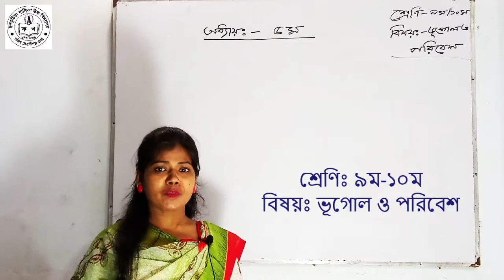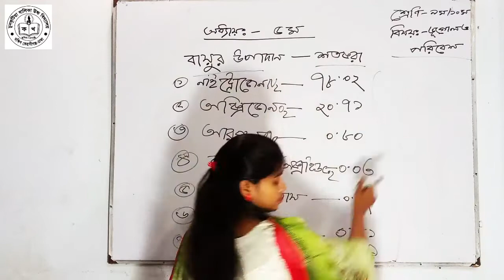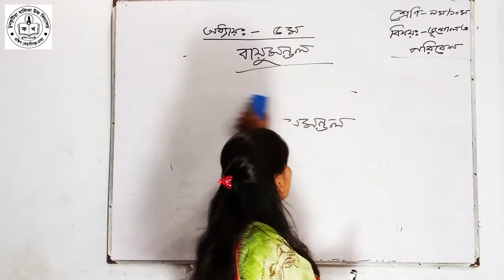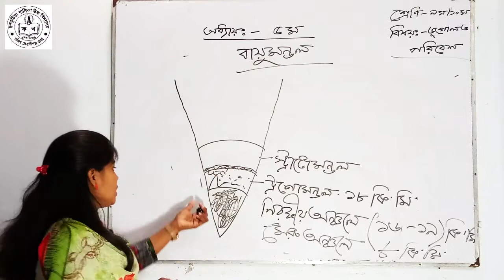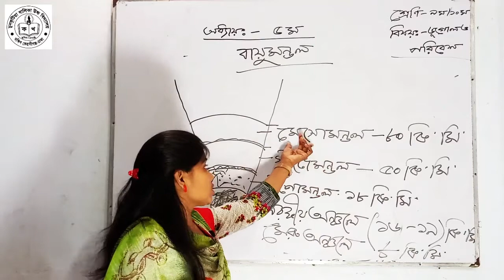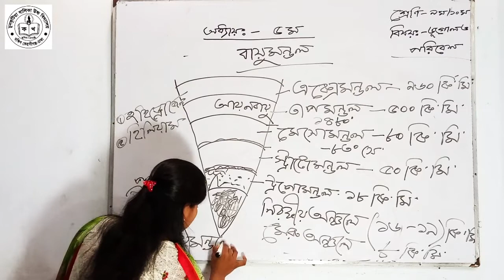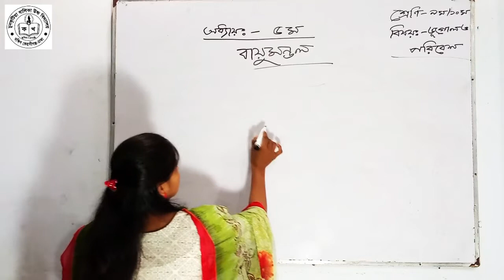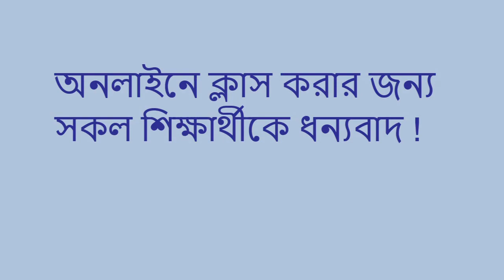৯ম-১০ম শ্রেণি । ভূগোল ও পরিবেশ (অধ্যায়-৫ম) | রোকসানা আক্তার | চুনকুটিয়া বালিকা উচ্চ বিদ্যালয়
"স্বাস্থ্যবিধি মেনে চলি, অনলাইনে ক্লাস করি।"

শ্রেণিঃ ৯ম-১০ম
বিষয়ঃ ভূগোল ও পরিবেশ

উপস্থাপনায়ঃ
রোকসানা আক্তার
সহকারী শিক্ষক